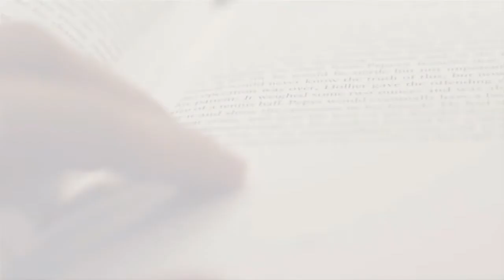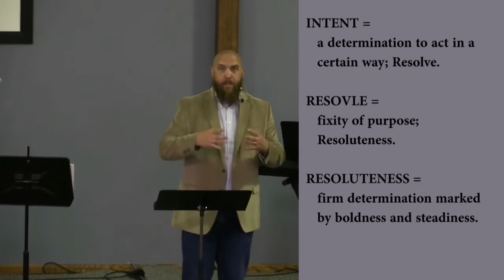INTENTIONAL LIVING: LIVE IT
Why are you here? Why did God, who created every single thing, create you? And once you accept that He created you for a reason, how do you live that reason? How are you Intentionally Living? Check out this message and let us know how you Live It.